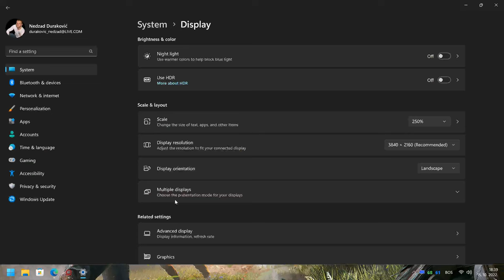RTX 4090 PERFORMANCE | 4K GAMEPLAY +FPS God of War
RTX 4090 PERFORMANCE 4K GAMEPLAY +FPS God of War...After months of rumors and some recent teasing from Nvidia, the RTX 4090 and RTX 4080 are now both official. The RTX 4090 arrives on October 12th priced at $1,599, with the RTX 4080 priced starting at $899 and available in November. Both are powered by Nvidia’s next-gen Ada Lovelace architecture.

The RTX 4090 is the top-end card for the Ada Lovelace generation. It will ship with a massive 24GB of GDDR6X memory. Nvidia claims it’s 2–4x faster than the RTX 3090 Ti. Nvidia recommends a power supply of at least 850 watts.

God of War is an action-adventure game franchise created by David Jaffe at Sony's Santa Monica Studio. It began in 2005 on the PlayStation 2 video game console, and has become a flagship title for the PlayStation brand, consisting of ten games across multiple platforms with an eleventh currently in development.
borningame rtx4090fps RTX 4090 💥God of War DLSS OFF💥i9-10850K
NVIDIA RTX 4090 vs RTX 3090 Ti | God of War Gameplay +FPS Benchmark + POWER
Corsair Hydro H115i RGB PLATINUM 280mm Liquid CPU Cooler

TAGS
RTX 4090, Ray Tracing,
RTX 3090 Ti,4050 ti,DLSS3, RTX 3090 TI,rtx4090,
rtx 4090 performance,RTX4090 POWER